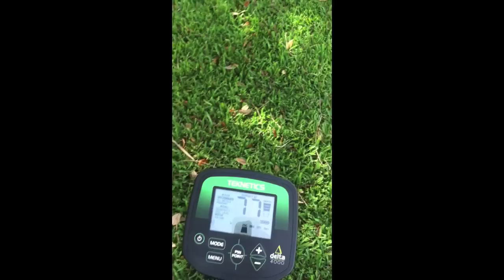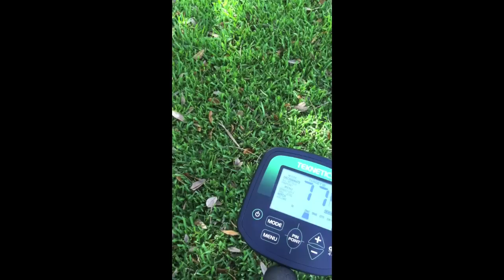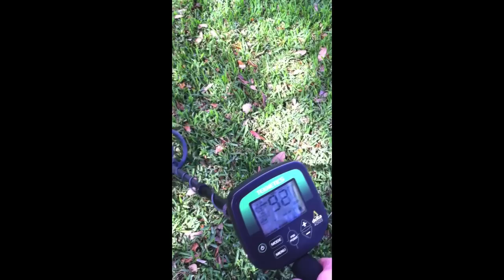A Bit Of Metal Detecting And A Contest Update.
I went out to the park for a bit and did some metal detecting. I Got Skunked.
I am also giving a small update on the Contest to win some silver.